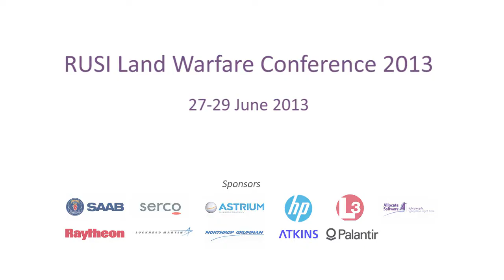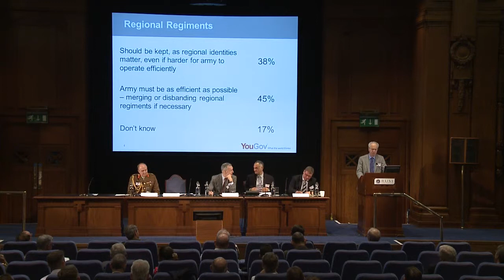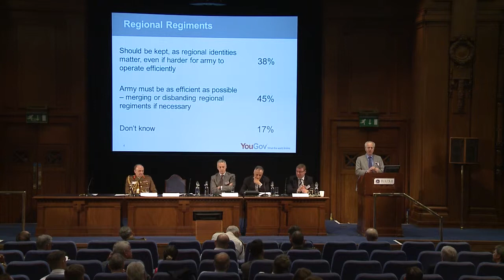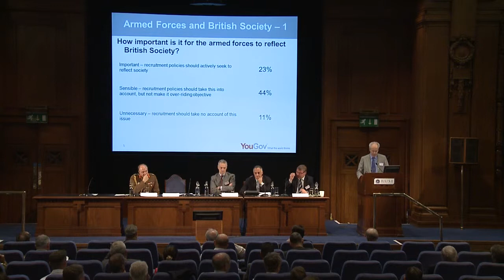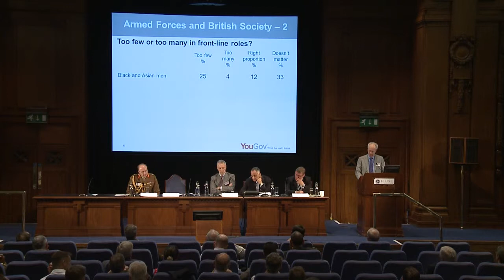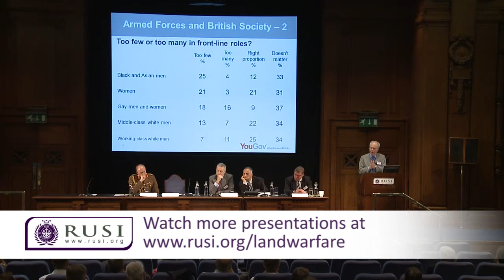Peter Kellner on Public Perceptions of the Army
Peter Kellner, president of the polling organisation, YouGov, spoke at the session 'British Army in Society' at RUSI's Land Warfare Conference 2013.